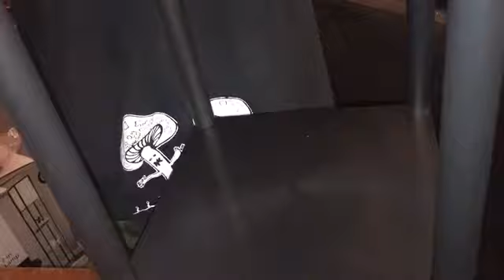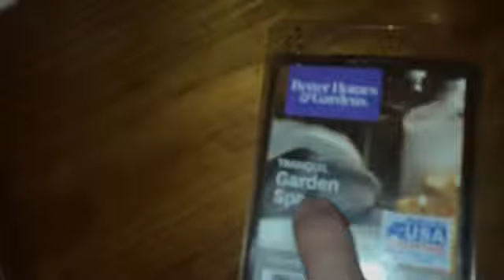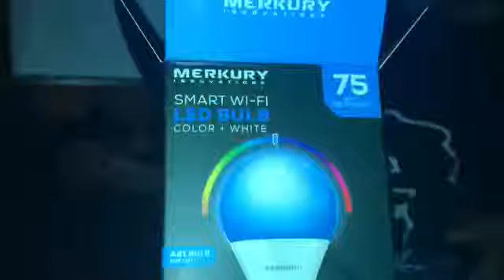Shopping for the house part 2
Thank you for watching like comment share and subscribe and Make suer u turn on that notification 🛎 and always be back for more love u all  sorry it’s going up so late